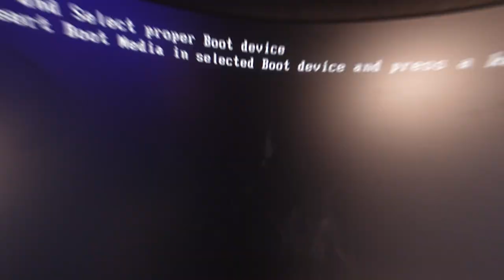If PC Parts were Body Parts - Sci-ber #1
Today I'm building my first PC and I'd like to share my experience with you. In order to make it more interesting let's draw analogies between PC components and body organs!

Song:
Rain City - Karl Casey @WhiteBatAudio
Escape from LV426 - Karl Casey @WhiteBatAudio
Hackers - Karl Casey @WhiteBatAudio

Translators:
German: Keeper-of_souls
Italian: An Average Italian
Portuguese: YokoBr
French: Max Corax
Dutch: Lukaas_De_Kaas
Spanish: Peyuko, RenardChem